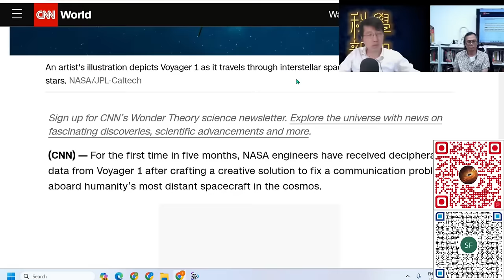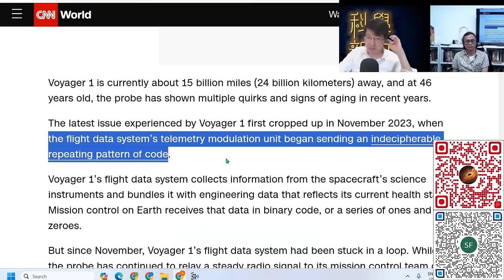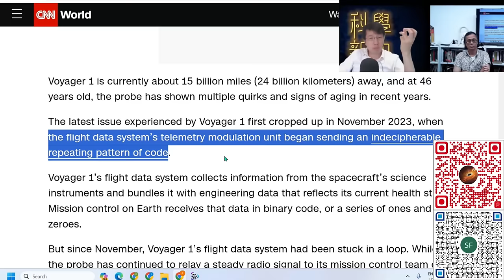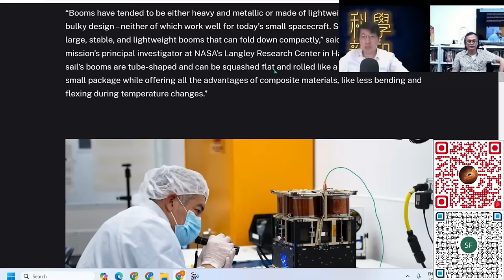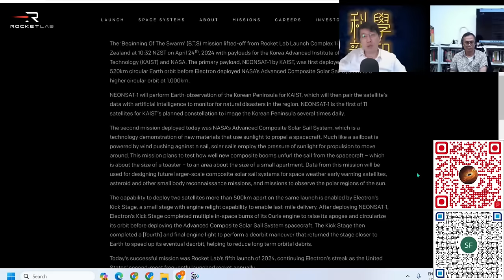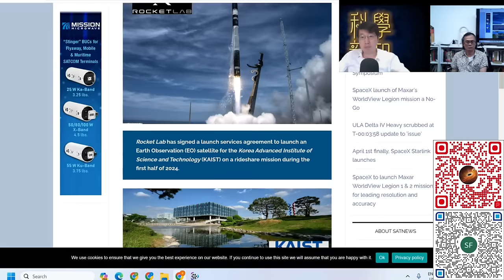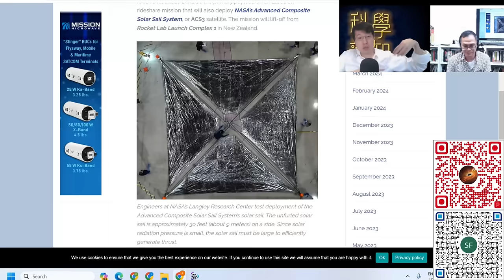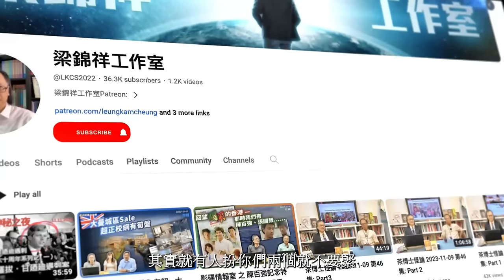科學新知 2024-05-02 Part1: 航際星際的太陽帆正於太空開始測試。46年歷史的航行者衛星剛從失救邊緣被恢復過來。| 主持：陳志宏博士 & 台長梁錦祥